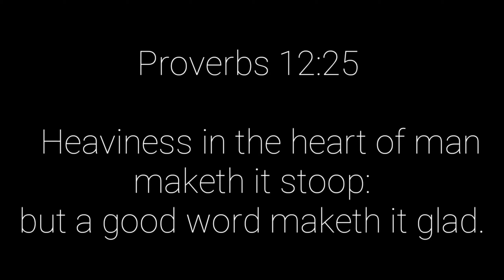MOTIVATIONAL VIDEO WITH RELAXING RAIN SOUNDS🌧️🌧️ (10 D AUDIO)